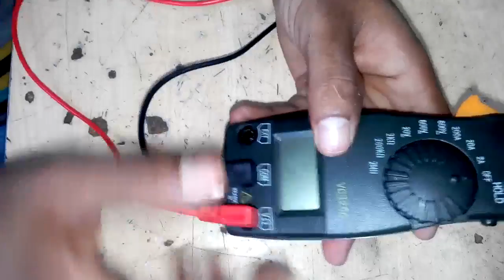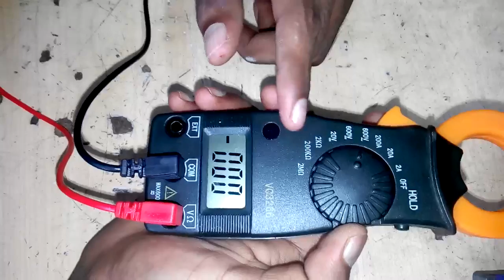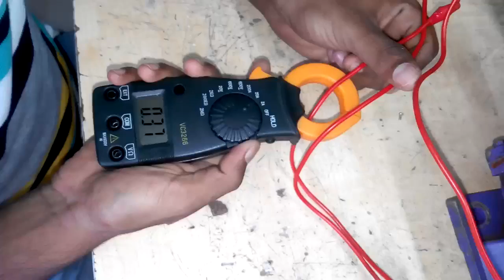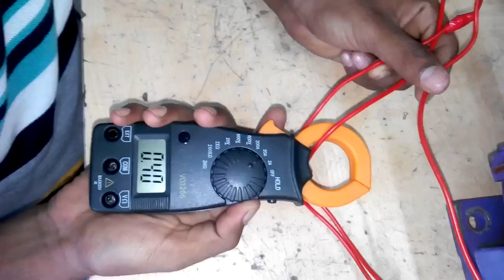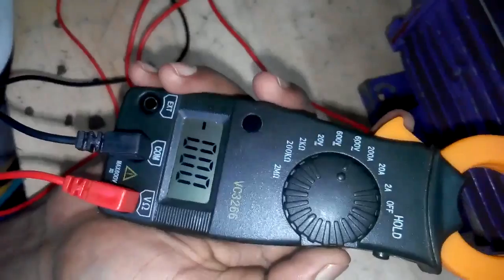Use of Clamp meter. ক্লাম্প মিটারের ব্যবহার দেখুন ।